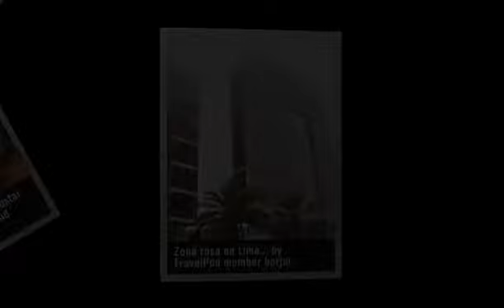"1 d" Borjul's photos around Lima, Peru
Preview of Borjul's blog at TravelPod.

Entry from: Lima, Peru
Entry Title: "1 d"

Entry:

"Después de nuestra excursión en los nevados, de haber descansado un día entero en Huaraz, decidimos pagar un tour para conocer Chavín. El bus del tour, bastante elegante nos recogió en la puerta del hostal y junto con otros 5 turistas, emprendimos nuestro camino hacia Chavín a 3 horas de Huaraz. Paramos a mitad de recorrido en una laguna muy bonita donde habían señoras con llamas típicas de la región esperando nuestra llegada y nuestros soles ($$$). Luego seguimos andando en el bus otro poco hasta llegar al pueblo de Chavín que nos sorprendió por su arquitectura colonial y sus calles empedradas. Almorzamos en un restaurante que se ajustaba a nuestro bolsillo para luego dirigimos al Museo y empezar nuestra visita a los templos y los túneles subterráneos. Nuestra ignorancia, y la velocidad con la que hablaba el guía no nos ayudaron mucho a penetrar los misterios de esta cultura milenaria. Por el contrario, quedamos más intrigados que antes por la compleja iconografía y arquitectura de este grupo que se conoce como la matriz de los demás pueblos indígenas del Perú. Después de esta corta visita nos dimos cuenta que nos faltó tiempo para visitar los demás sitios sagrados ya que el tour sólo cubría el templo principal y Chavín está lleno de zonas arqueológicas en sus alrededores. (Quedan en lista de espera para nuestro próximo viaje por Perú). Llegamos a Huaraz en la noche y nos preparamos para nuestro viaje hacia Lima. Temprano, tipo 9 a.m, nos ubicamos en la terminal de salida de varios buses y esperamos que saliera un bus muy cómodo por sólo $20 soles cada uno. Nos subimos en el segundo piso y desde allí contemplamos durante horas como cambiaba el paisaje de sierra- montaña verde y cielo azul- a desierto- kilómetros de arena, mar y una nube de húmedad gigante alrededor de todo. Llegamos a Lima en la noche, en plena hora pico (hora punta le llaman) y tomamos un taxi en la calle. Siguiendo mis anotaciones de hostales, atravezamos la ciudad, en medio de trancones y pitos de carros y buses y taxis, hasta llegar a una casa familiar en el barrio más caro de Lima. No habíamos pagado más de 5 dolares en ningun hostal hasta ahora y la dueña del Explorer´s house nos pedía $8 dolares por persona por una habitación sin baño privado. Era el colmo. Volvimos al taxi y optamos por buscar el último hostal en mi lista en un barrio popular. De nuevo, atravezamos la ciudad en medio de los trancones y la congestión, hasta dar con la dirección. ESta vez tampoco tuvimos suerte: el hostal ya no existía. Así que desesperados le pedimos consejo al taxista, un señor que resultó ser un ángel, muy paciente y honesto, calmado y optimista y nos dijo que el Centro de Lima era bastante económico. En mis anotaciones aparecían dos hostales en el Centro así que volvimos al taxi y cruzamos los dedos esperando que nuestra situación mejorara. Llegamos a uno que nos pareció horrible y bastante caro, y luego al Hotel España, donde la sóla arquitectura y decoración nos dejó sin palabras. El precio no era el esperado pero tampoco era imposible de pagar (45 soles, es decir como $30.000 por un muy buen cuarto con cama doble y agua caliente y vista desde el balcón al centro de la ciudad). Le dimos las gracias al taxista que nos cobró mucho menos de lo que debía y aceptamos pagar la super habitación por sólo la primera noche mientras encontrábamos algo más ajustado a nuestro presupuesto. El centro de Lima nos impactó por sus bellos edificios coloniales y sus plazas adornadas con jardines, árboles y fuentes. Caminamos por las calles llenas de gente y siempre nos sentimos seguros porque había muchos policías. Sin embargo tratamos de no dar papaya. Buscando en Internet encontramos el hostal TAMBOPACAYA ubicado en un sector tranquilo y cercano al Centro llamado Magadalena del Mar. Allí llegamos y desde el primero momento nos sentimos como en casa gracias a la hospitalidad de su dueño, Scott Allison. Nos dió una muy buena habitación con t.v. y baño ..."

Photos from this trip:
1. "Arquitectura, Chavín"
2. "Complejo arqueológico Pachacamac"
3. "Corredores de Hostal España"
4. "Cuarto hotel España"
5. "Dos caras de orígen chavínesco"
6. "Laberintos subterráneos"
7. "Laberintos subterráneos1"
8. "Laguna, camino a Chavín"
9. "Relieve de serpiente sobre piedra,"
10. "Scott y Boris, despedida hostal Tambopacaya"
11. "Zona rosa en Lima..."

See this TripWow and